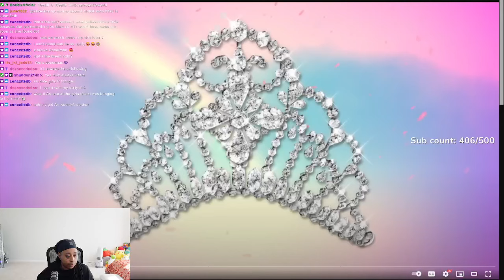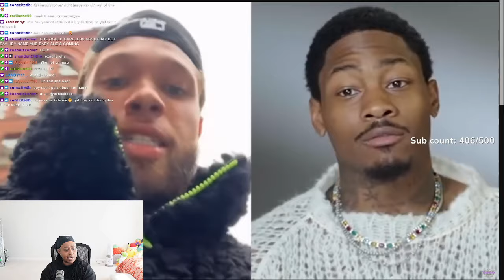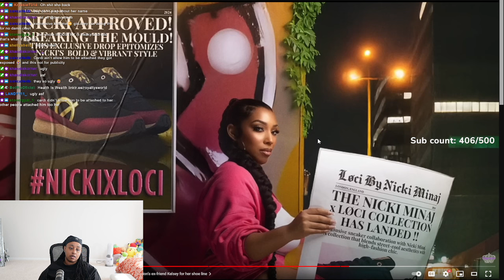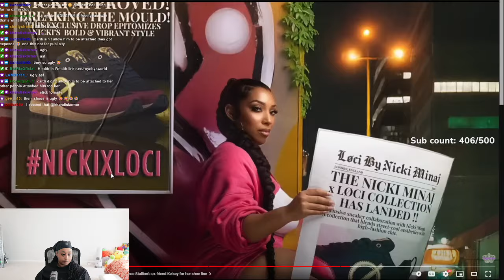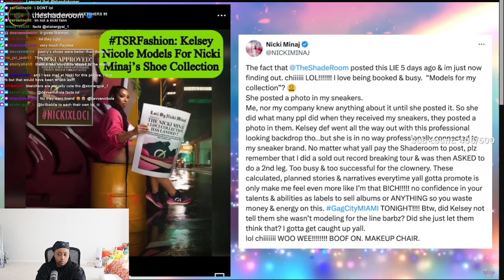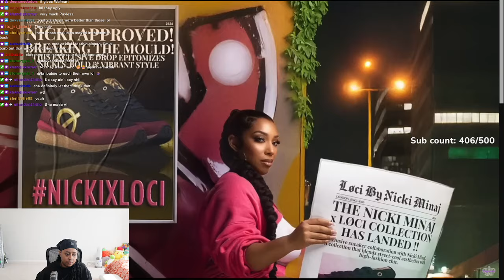Beyonce & Jay Z MAD at Jaguar Wright interview! Piers Morgan APOLOGIZES| Nicki, Cardi & Stefon Diggs